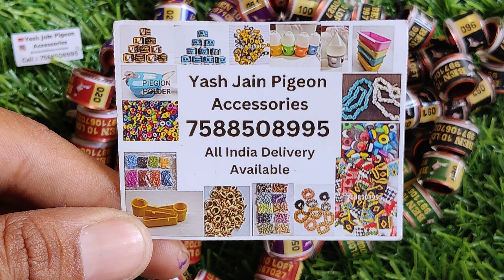Racer Pigeon Name Rings 9mm ( BEN 10 LOFT )